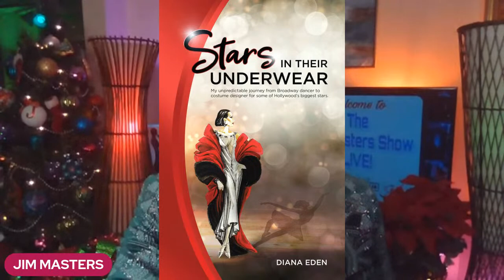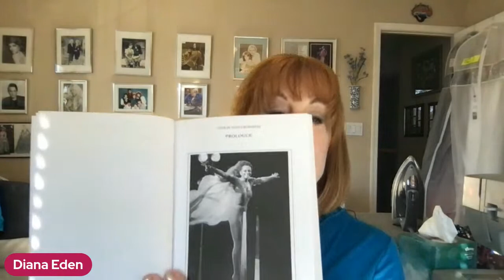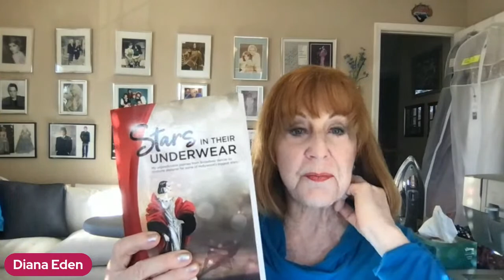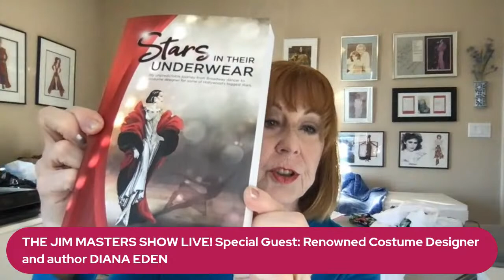Diana Eden Interview Talks Betty White, Diana Ross, Bob Mackie on The Jim Masters Show LIVE!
Renowned three-time Emmy nominee, award-winning costume designer, dancer and author Diana Eden joins Jim Masters for an intoxicating conversation on this episode of The Jim Masters Show LIVE! entertainment, lifestyle talk show series. Diana has created costumes for many of Hollywood's biggest stars, such as Diana Ross, Betty White, Justin Hartley, George Clooney, Debra Messing, Kaley Cuoco, Lea Thompson, Charlotte Rae and the cast of the NBC 1980s sitcom, The Facts of Life and many more! She has designed for dozens of prime time TV series, TV movies, pilots, films, and stage productions, in Hollywood, New York, and Las Vegas. After a career as a dancer and actress, Diana Eden spent 30 years in Hollywood, costume designing prime time television series, soap operas, pilots, movies for TV, and feature films, plus dozens of stage productions both in Los Angeles and New York. Eden received an Emmy nomination for A League of Their Own, plus two more Emmy nominations for NBC’s Passions. Intending to retire, she moved to Las Vegas in 2008. However, instead she continued designing films, teaching at UNLV, mentoring, producing costumes for Las Vegas entertainers, and writing. She has been published on Journeywoman.com, CostumeDesignersGuild.com, Pivotdancer.com, and The International Womens Writers Guild’s magazine Network. When she is not doing all these things, she is traveling! Enjoy! Betty White, Diane Ross, Bob Mackie, The Jim Masters Show LIVE, Jim Masters TV,